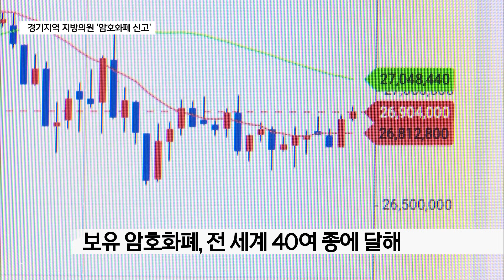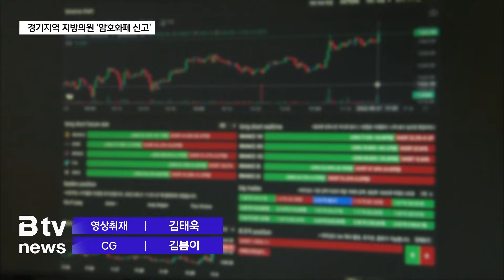경기도내 공직자 암호화폐·가상자산 얼마나 되나?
[앵커멘트]

올해부터 공직자 재산신고 때
비트코인 같은 가상자산도 신고해야 하는데요.

코인을 가지고 있는 도의원과 시의원이
제법 있는 것으로 나타났습니다.

도의원 12명과 시·군의원 40명이
암호화폐 등 가상자산을 신고했는데요.

국내뿐 아니라 전 세계에 각지에
다양한 코인을 보유한 것으로 나타났습니다.

주아영 기자가 분석 보도합니다.

[리포트]

경기지역 지방의원 중 50여 명이 비트코인 등
가상화폐를 보유하고 있다고 신고했습니다.

경기도의원 152명 중 12명이 신고했고
시·군의원 4백여 명 중 10% 정도인 40명이
암호화폐 등 가상자산이 있다고 재산 신고했습니다.

경기도의원 12명의 암호화폐와 가상자산을
모두 합하면 1억 8천7백여 만 원.

한 사람당 약 1천5백64만 원 정도를 가지고 있는 셈입니다.

가장 많은 가상자산을 보유한 도의원은
방성환 의원으로 장남 명의로 7천1백여 만 원을 신고했습니다.

그 다음으로는 양운석 도의원 배우자가
7천여 만 원 상당의 코인이 있다고 등록했습니다.

도의원과 시의원들이 보유한
코인 종류도 40여 가지에 달합니다.

이들은 국내 암호화폐와 가상자산뿐 아니라
동아시아와 미국, 중남미 등
다양한 나라의 가상자산을 보유한 것으로 나타났습니다.

도내 40명의 시·군의원의 가상자산은
모두 합해 4억 6천여 만 원입니다.

이들의 평균 가상자산은 1천1백56만여 원.

가장 많은 자산을 보유한 의원은
구리시의회 김한슬 시의원으로 1억 원이 넘습니다.

가상자산을 가장 많이 신고한 시의회는
고양과 안산시의회로 각 5명 의원이 재산을 신고했습니다.

이중 안산시의원 5명은 모두 합해
1억 2천만 원을 보유하고 있어 한 사람당 2천만 원이 넘습니다.

공직자 재산 신고 대상에 가상자산이 포함된 것은
지난해 12월부터로 사실상 올해가 첫 공개입니다.

그러나 공직자의 가상화폐 소유 사실은
신고일 기준으로 소유 여부만 신고하고
구매 방식이나 취득 가액, 시세 차익 여부 등은
확인할 방법이 없는 상황입니다.

[영상/편집 김태욱 기자]